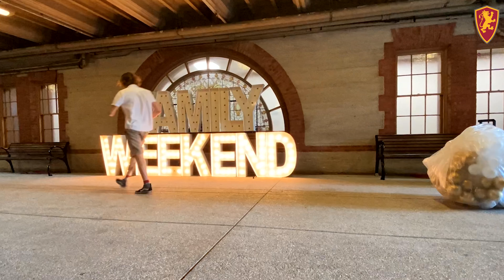Family Weekend Celebrations 2021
Happy FlaglerFriday to all the families and friends who are gearing up for Saints Weekend! Saints Weekend is a time for family and friends to celebrate our students and spend some quality time together. We hope y'all have a GREAT weekend!